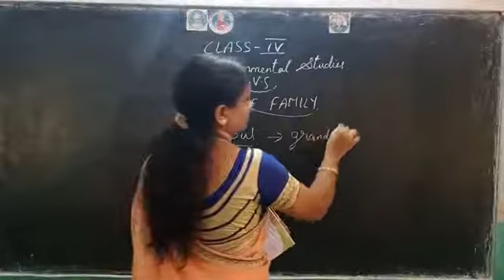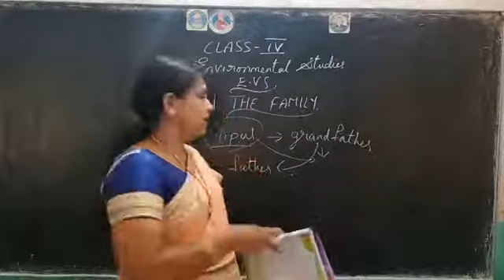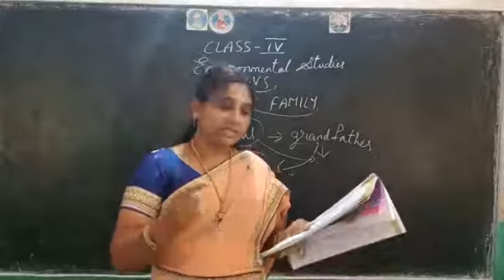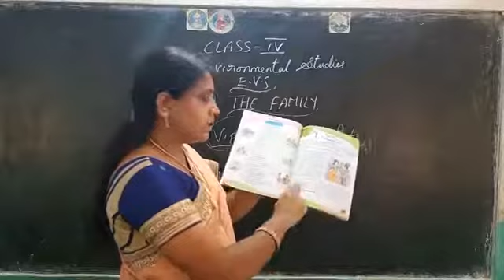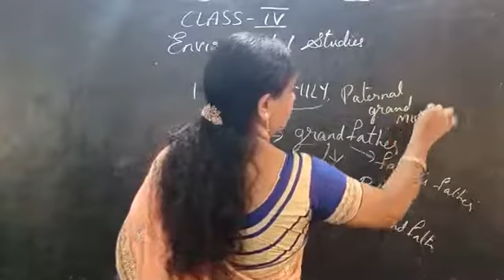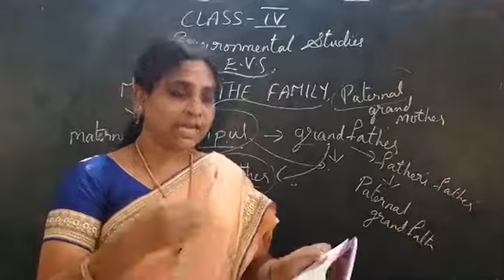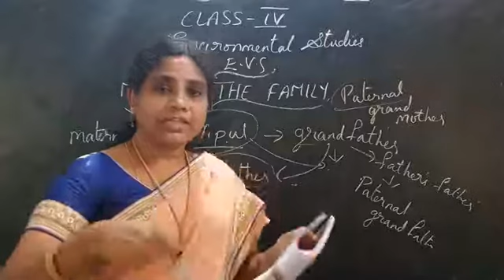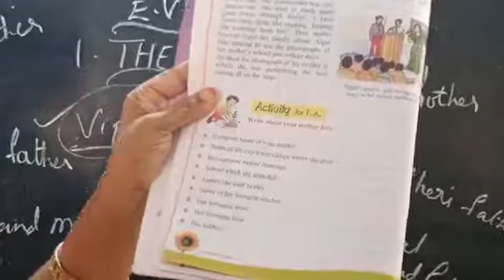BHANU E.M SCHOOL GADALA 4th class Evs